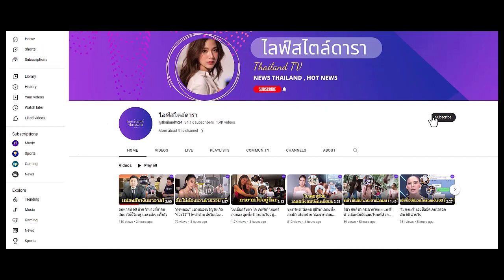'น้องเจคอร์ป' ลูกชายอดีตนางเอก 'น้ำฝน' ได้เชื้อฝรั่งจากพ่อเต็มๆ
ได้เชื้อฝรั่งจากพ่อเต็มๆ'น้องเจคอร์ป' ลูกชาย 'น้ำฝน กุลณัฐ' ลูกรักพระเจ้า เกิดมาหล่อเลย